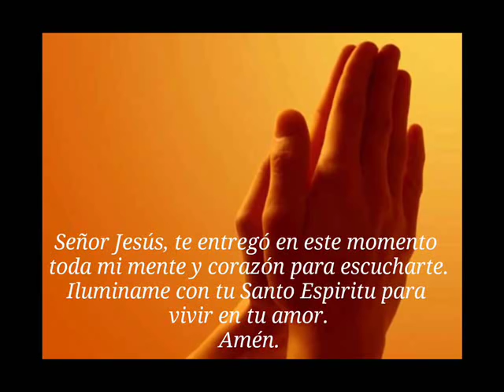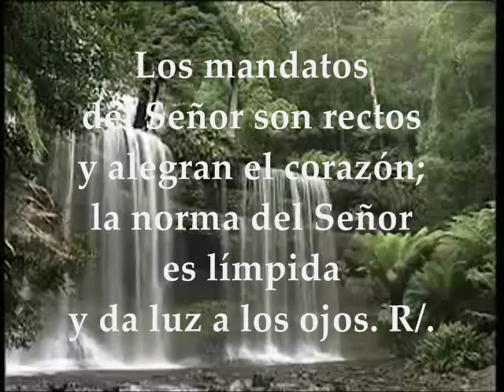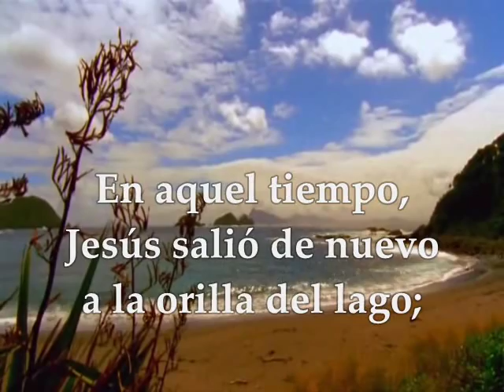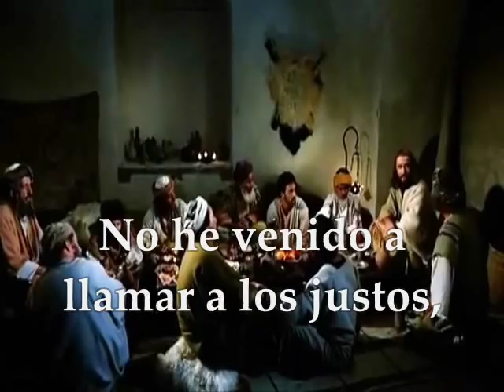Evangelio del día – Lecturas Sábado 14 de enero de 2017 San Marcos 2, 13-17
Te invitamos a orar, escuchar, meditar y compartir el evangelio del día y las lecturas biblicas correspondientes al día Sábado 14 de enero de 2017 Semana 1 del tiempo ordinario ciclo A PRIMERA LECTURA : De la carta a los Hebreos 4, 12-16 SALMO: 18 R/. Tus palabras, Señor, son espíritu y vida EVANGELIO: San Marcos 2, 13-17